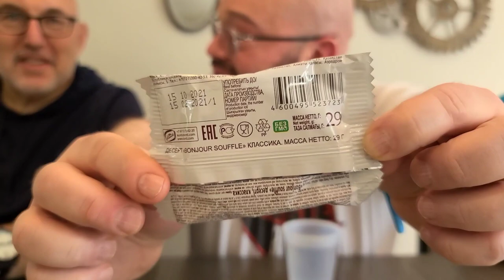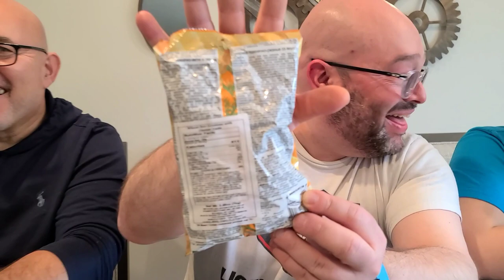AMERICAN FAMILY TRIES SNACKS FROM UKRAINE 🇺🇦!! The Snack Investigation Unit goes to Ukraine 🇺🇦!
The SIU is back and on another investigation of international snacks - this time from Ukraine! Joined by new guest and SIU captain Uncle Marc we go through a number of offerings from Ukraine we received in our monthly Snackcrate. Is the US missing out on Ketchup flavored chips? Are Fizzies too Fizzy? Is Big Bob a snack worthy of it's name? Will the Snackmaster General butcher the Ukranian language? Tune in and find out!